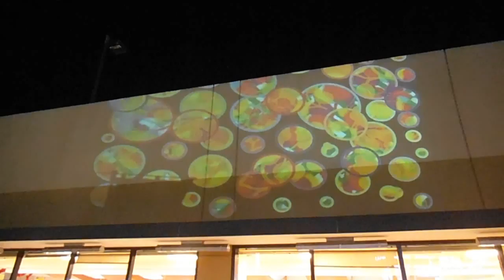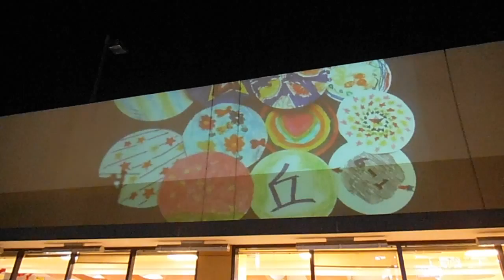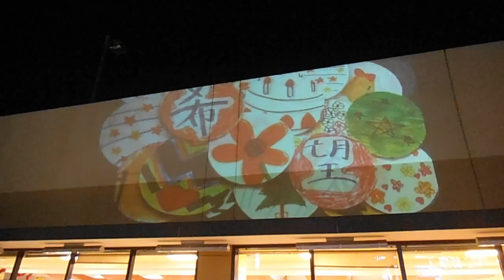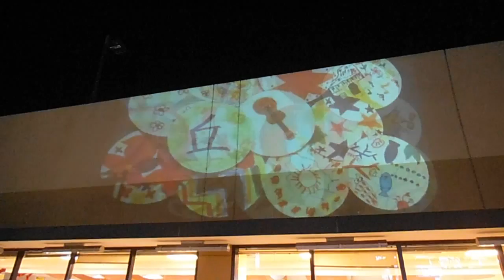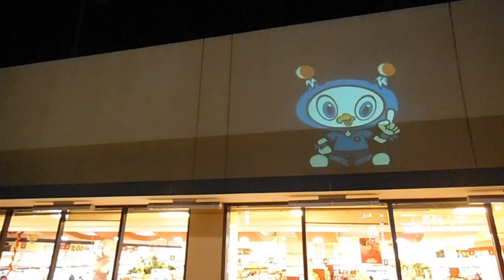DSCF7060希望が丘光の祭典20141230スマートイルミネーションあさひ